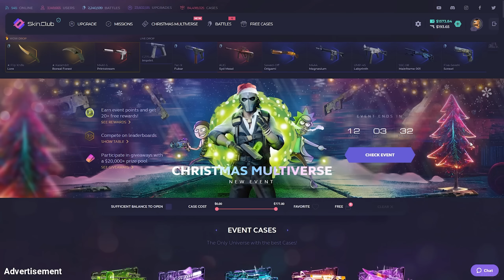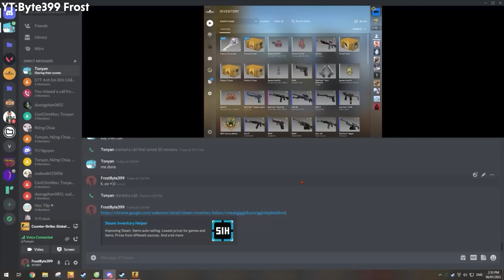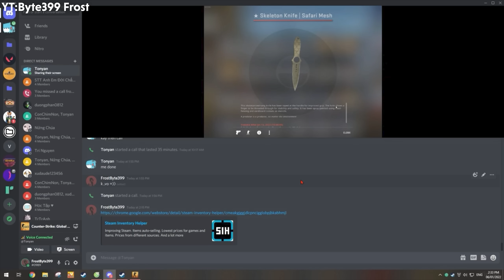"When You Unbox A $10000 Knife..."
Cool Skins for Everyone (+15% BONUS)
➥ Use My Link And Deposit $7+ For A Chance To Win Giveaway!

Hey guys, it's yinger and welcome back to another CS:GO case opening unboxing video! I try to make these videos as clean and family friendly as possible! I'm so glad you guys liked the video about Best Knife Openings of Month. This video features many players unboxing opening CS:GO cases and unboxing rare CS:GO knives. There will also be some lucky CS:GO trade up contract clips, and best CS:GO pro plays, twitch highlights, csgo, ксго, ксго лучшие моменты, and stream highlights. Half of this video will also include pro CS:GO players such as s1mple, stewie2k, niko, coldzera, device, fallen, scream, kennys, симпл, xantares, w0xic, and many more. Enjoy the video!